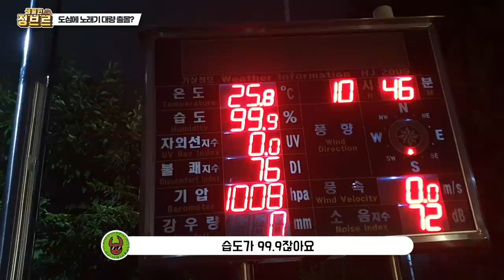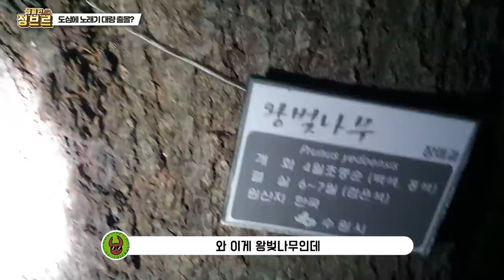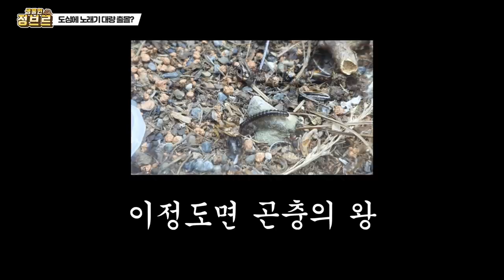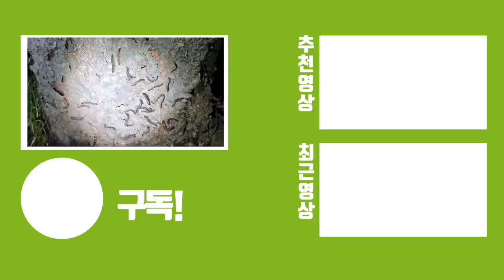"얼마나 많겠어?" 뉴스에 나온 스컹크벌레 잡아 먹여봤습니다. with사마귀,불개미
노래기는 사실 우리나라에 많이 서식을 합니다 . 다만 관심이 없거나 사육을 하시는분들이 굉장히 적기 때문에 많은분들이 모르지요. 그렇기 때문에 지네로 오인받기도합니다. 다리가 많은 절지동물들은 대부분 다 비슷해 보이기 때문이지요.

요번 뉴스에서 소개된 스컹크벌레라는것은 노래기과 이며 방어액을 내뿜어 자신의 몸을 보호하는데 있습니다.

그래서 얼마나 많은지 보고 왜 많을까 라는 궁금증으로 사마귀와 불개미에게 피딩을 해보려고 줘보았는데요!
과연 어떨지 지켜보겠습니다!